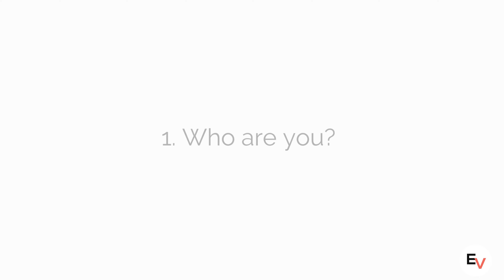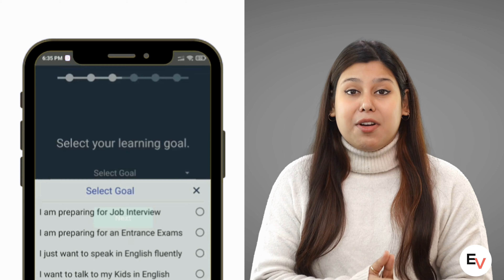Best way to answer 'Tell me about yourself ' | 3 step formula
The 3 step elevator pitch formula will help you answer the first interview question ‘Tell me about yourself. No matter what job you are applying for. If you have a series of interviews ahead, ‘Tell me about yourself' is the first question that the interviewer is gonna ask you in your interview.

Your interviewer is only looking for 3 major points in your answer. If you want to know the formula, watch the video till the end.

THE GOLD MINE PART OF THE VIDEO

3 step formula for answering the question ‘Tell me about yourself

Do you have any questions, tips, or ideas about How can you answer the question Tell me about yourself?
About Us:

Engvarta is an English-speaking practice app dedicated to helping English learners in India who don’t have an English environment.